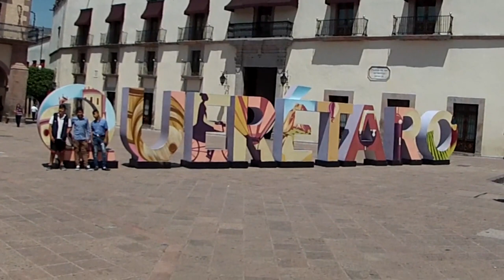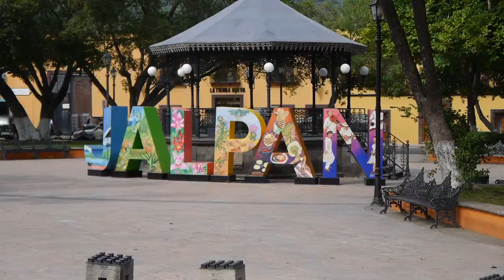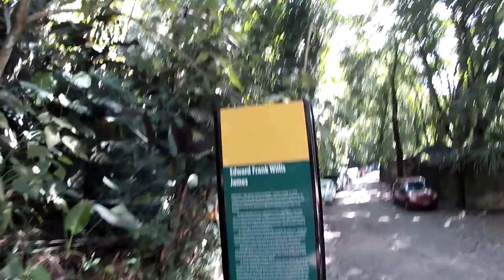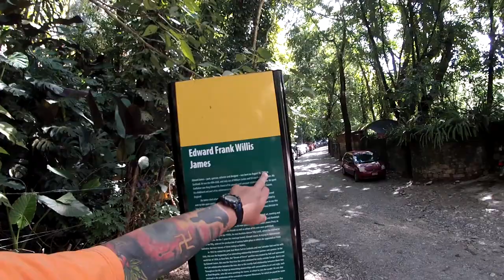# 28 Queretaro i Sierra Gorda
W tym odcinku zwiedzam przepiękne Queretaro i jadę w góry Sierra Gorda  trenuje z meksykańskimi żołnierzami, mówię ze Szkoci są poj..bani a potem szukam wodospadu  Tamul. W międzyczasie ujeżdżam Baśkę

Ciekawy dalszych przygód? Więcej informacji znajdziesz na: Facebook Twitter Instagram